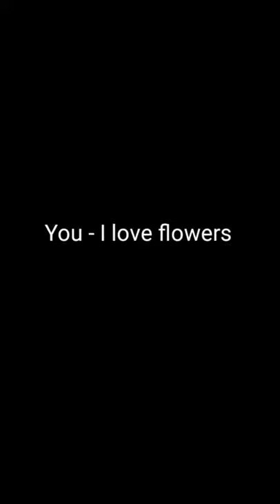cutest flower ever !!